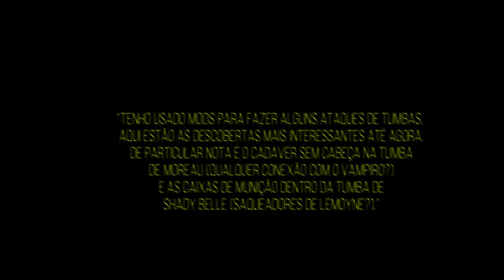O Verdadeiro Mistério do Cemitério em Saint Denis - RED DEAD REDEMPTION 2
Em 2018 quando o Red Dead Redemption 2 foi lançado, um grande número de jogadores saíam em busca de mistérios dentro do game, essas mesmas pessoas já sabiam que o mundo que a Rockstar Games preparou para eles era enorme e não faria sentido algum se esse mundo não estivesse lotado de coisas sobrenaturais.

Introdução: 00:00
O Vampiro de Saint Denis: 00:26
O Fantasma do Cemitério: 01:50
Referência a Sylvia Ganush: 04:41
Pareidolia: 06:00
O Último Mistério do Cemitério de Saint Denis: 07:24
O Vampiro de New Austin: 09:07
Final: 9:35